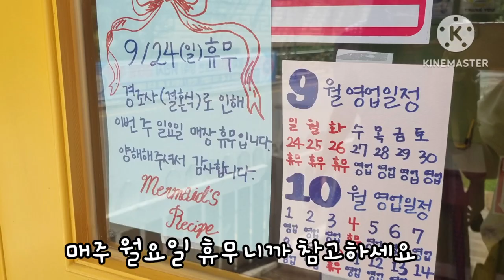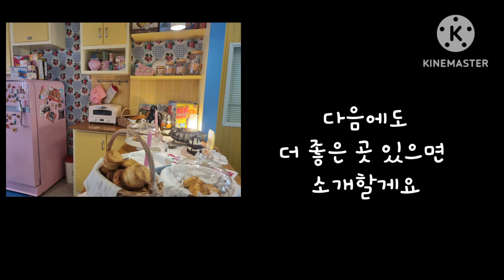미국 가정집을 방문한다면 이런 느낌?!